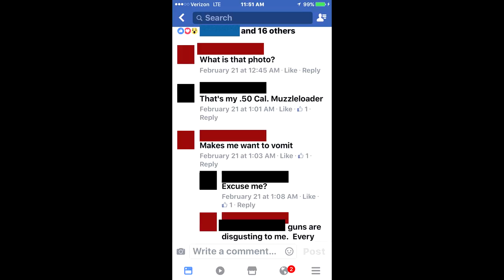If we can do it, you can do it | John Joseph Hamma | TEDxEncinitas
John Joseph is a 12-year old student attending Village Gate Children’s Academy in Cardiff. He really enjoys school, his teachers and friends, and loves to read. He has played Suzuki-method violin for three years and has been in Scouting for six years. Public speaking is one of his favorite things to do, and he really likes the idea of TEDx because he wants to make a difference in how people think and in what they do.

John Joseph wants adults to change their voice from being negative, criticizing, and only finding fault to one of listening and compromise. Two competing sides often both have good ideas and some ideas are actually identical. So why is it so hard for our us to come to agreement. After experiencing the success of students who are able to listen, debate and compromise, John Joseph knows that things finding "win-win" solutions is possible. While these ideas aren't new and shiny, but he believes that if kids can do it, then the adults can learn from their example and make an awesome, better world.